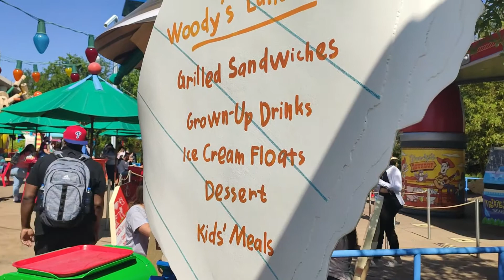Woodys Lunch Box review at Hollywood Studios 2021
At Disney's Hollywood Studios they have a quick service place called Woody's Lunch Box. And it's time for me to give my bat review on this place. It's a very popular food place at Disney World. Especially at Hollywood Studios. Also, I got to meet some good Youtube friends for the first time and I had a blast with them. Their channel is called Chris and Scott's Colorado Adventures and they have great content from Colorado and trips from here.